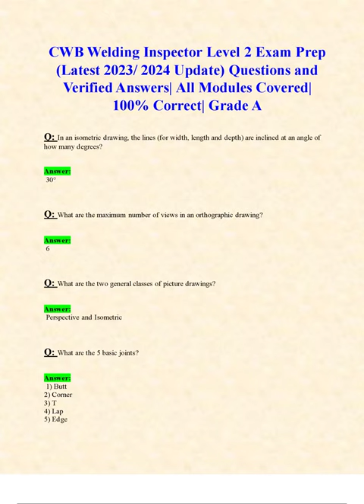CWB WELDING INSPECTOR LEVEL 2 EXAM PREP LATEST 2023 2024 UPDATE QUESTIONS AND VERIFIED ANSWERS ALL M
.CWB Welding Inspector Level 2 Exam Prep (Latest 2023/ 2024 Update) Questions and Verified Answers| All Modules Covered| 100% Correct| Grade A
Course
CWB Welding Inspector Level 2
Institution
CWB Welding Inspector Level 2 Exam Prep (Latest 2023/ 2024 Update) Questions and Verified Answers| All Modules Covered| 100% Correct| Grade A Q: In an isometric drawing, the lines (for width, length and depth) are inclined at an angle of how many degrees? Answer: 30° Q: What are the maximum number of views in an orthographic drawing? Answer: 6 Q: What are the two general classes of picture drawings? Answer: Perspective and Isometric Q: What are the 5 basic joints? Answer: 1) Butt 2) Corner 3) T 4) Lap 5) Edge Q: What are the 5 basic weld types? Answer: 1) Groove 2) Fillet 3) Plug/Slot 4) Surfacing 5) Edge Q: Plasma cutting torch temp can reach temperatures of __________ ° Celsius. Answer: 30,000 Q: True or False: All plasma arc cutting equipment is operated using DCEN. Answer: True Q: True or False: Stainless steel can be readily cut with a normal oxy-fuel gas process. Answer: False Q: What are the two basic methods of plasma torch operation? Answer: Transferred and Non-Transferred arc Q: In North America, the 3 othographic views most commonly-used are: TOP, FRONT and __________ Side. [RIGHT / LEFT] Answer: LEFT Q: What is the difference between a